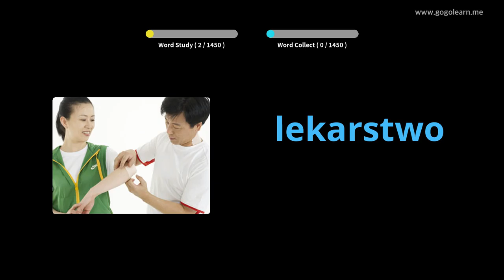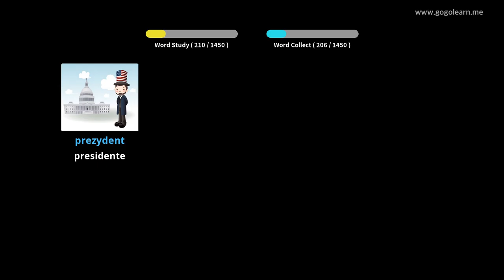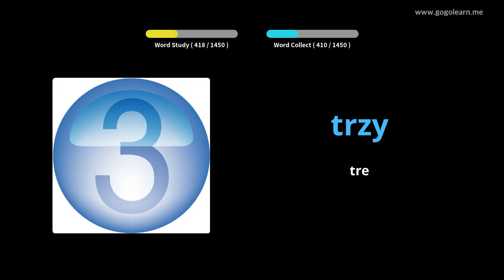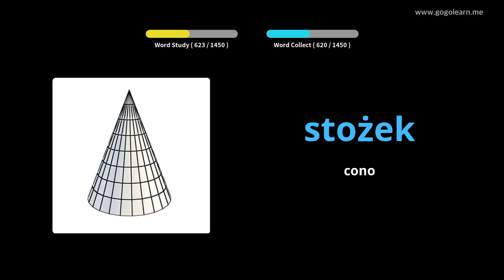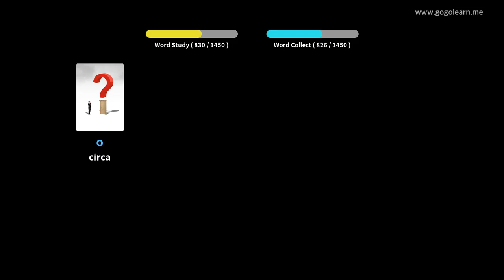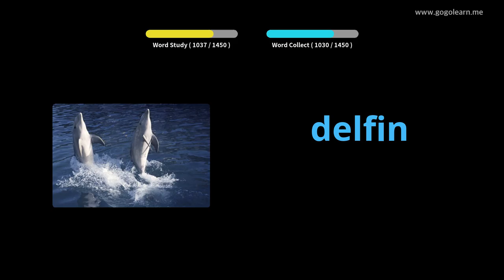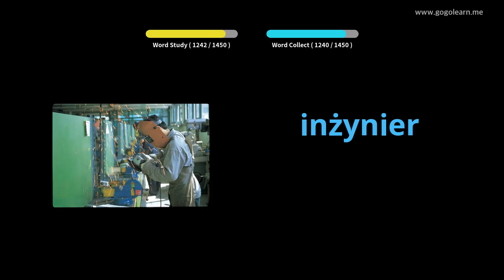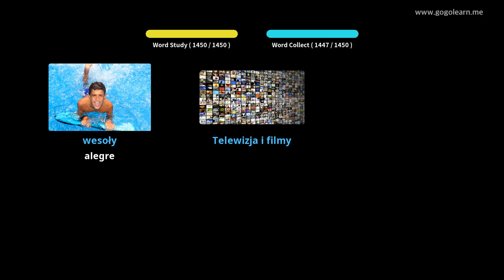Vucabulariu Polaccu Basicu | Golearn